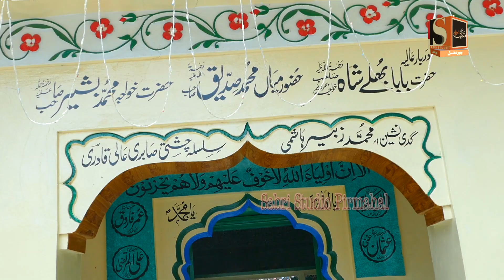Sanwal Mor Muharan !!Wajid Ali Zahid Ali Qawwal !!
sabri studio pirmahal
Sabri Studio Pirmahal
salana uras Mubarak
Hazrat Baba Bulleh Shah Chak no 407 jb
Baba Ghulam Nabi (Rahim Yar Khan)
Baba Ghund Lah De Aj Mujhre Toon | Azmat Dad Khan Qawwal
Dheere Sanwal Mor Muharan 2024
 اس طرح کی مزید اچھی اچھی ویڈیو دیکھنے کیلۓ ہمارے یوٹیوب چینل کو سبسکراٸب کریں اور ساتھ میں لگی گھنٹی کے بٹن کو آن کریں تا کہ ہماری نٸی آنے والی ویڈیو آپ کو مل سکے شکریہ
Singer: Ustad Wajid Ali Zahid Ali Qawwal !!
Qawwali:Sanwal Mor Muharan
Recorded By:Mohsin Nazami
Recorded In: Sabri Movie Pirmahal
Uploaded By: Sabri Studio Pirmahal
►► sabri studio pirmahal